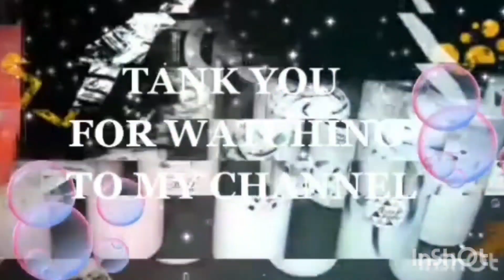KULINER SARAPAN NASI KUNING SAMBIL NONTON TENIS